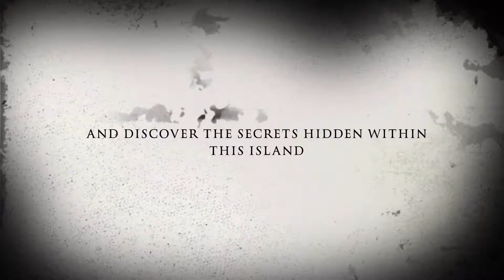Langmaids Island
Summer up north hearing voices on the beach